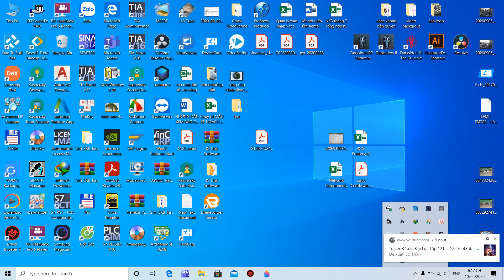Game Darksiders phần 1 tập 11